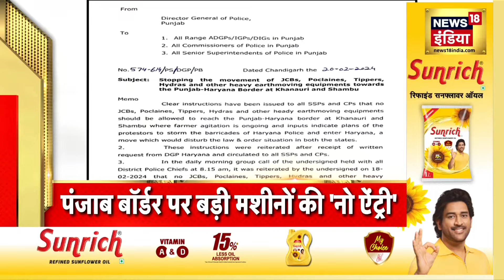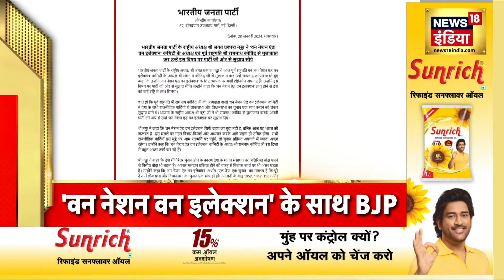Badi Khabar | Farmer Protest | Shambhu Border | Sandeshkhali Case|Top Headlines | 21st February 2024